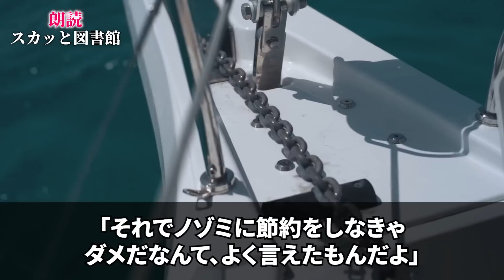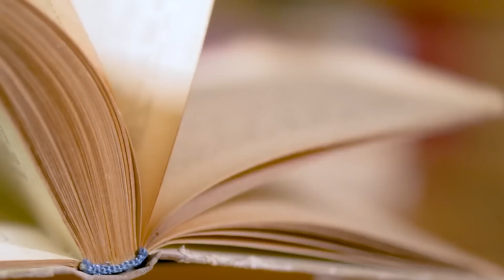【スカッと】毎日、私の家にご飯を食べに来る兄嫁→専業主婦の私「お金が無いのでパートに出ます」義家族全員の前で伝えた結果、全員ブチギレ【修羅場】